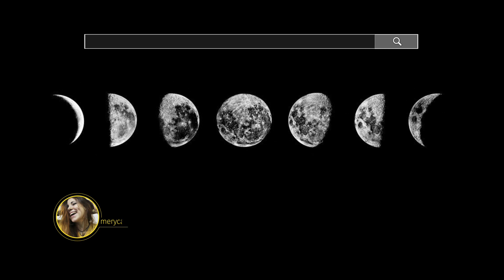LAS HISTORIAS MÁS TURBIAS de mis seguidores *quedo traumatizada* y cuento las mías l MeryCaldass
Reaccionando a las historias más turbias de mis seguidores y contando las mías! Espero que les guzzzzte! TOMA DALE GASOLINA Y QUE NO DECAIGA!